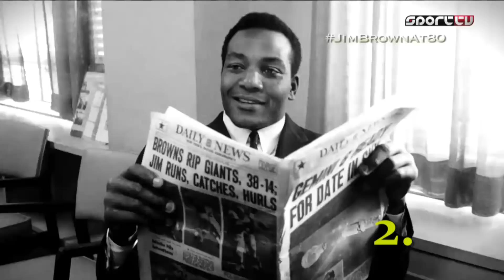Trash Talk - a 2019. augusztus 29-i adás (s07ep01)